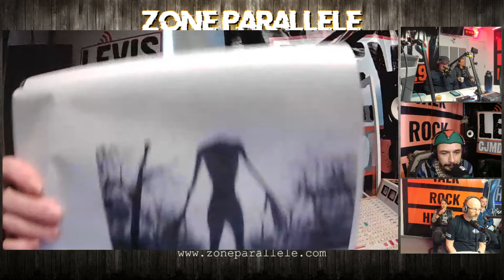016 Zone Parallèle Invité surprise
Zone Parallèle
Un liens avec l'inconnu
Ufologie|SCIENCE|PARANORMAL|INEXPLIQUÉ

Avec Carole Lauzé, SteveZ